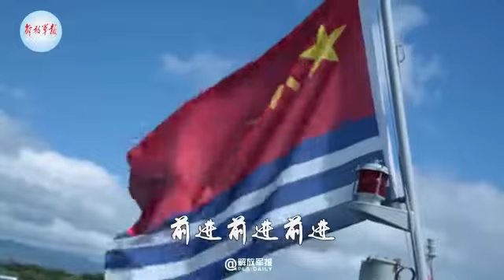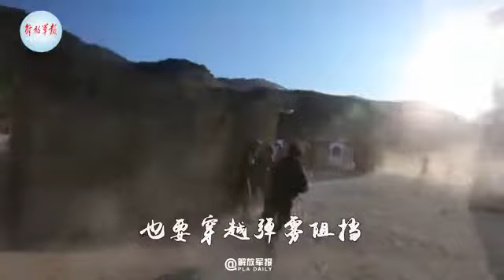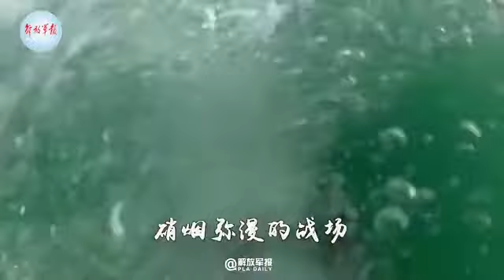海军陆战队超燃MV 每一帧都热血！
【海军陆战队超燃MV# 每一帧都热血！】“前进吧，陆战队士兵，凝聚排山倒海力量，我们战斗在硝烟弥漫的战场……”海军陆战队MV《前进吧！陆战队士兵》向党的百年华诞献礼！人民军队忠于党# （关亚斐 张智）